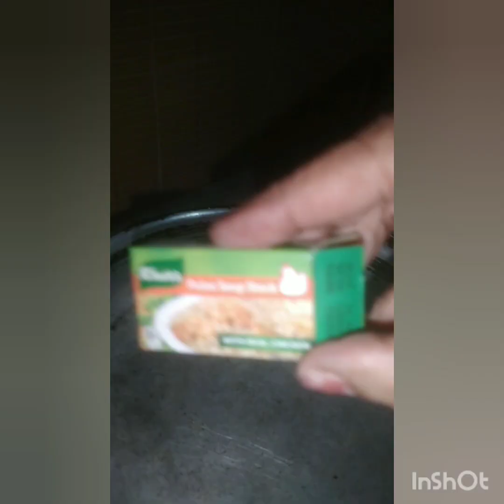matar white palao easy recipe daily kitchen